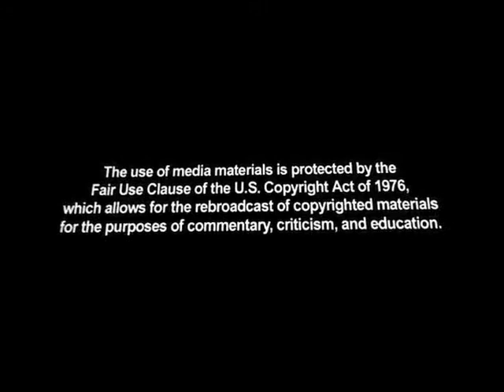AFL-CIO Trumka: Electoral Process 'Broken' by Supremes in Citizens United C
AFL-CIO President Richard Trumka said that the U.S. electoral process has been broken by the Supreme Court with its ruling in the Citizens United campaign finance case.